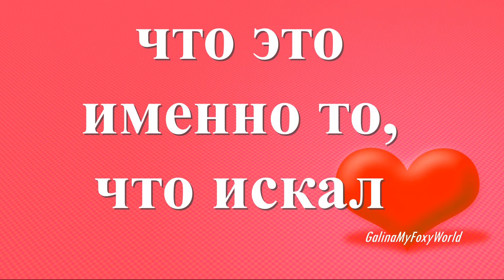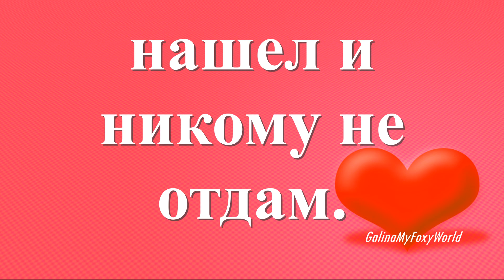ЛЮБОВЬ ЭТО ПАЗЛ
Любовь — это пазл. Долго ищешь недостающую частичку, а когда находишь, понимаешь, что это именно то, что искал, и ни одна другая ее не заменит. Ты — моя половинка, которую я искал, нашел и никому не отдам.